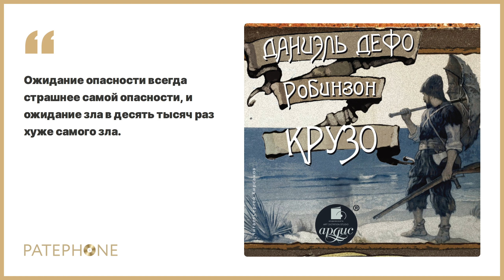Даниель Дефо «Робинзон Крузо». Аудиокнига. Читает Сергей Кирсанов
ДЕФО Даниель (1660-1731) – английский писатель и публицист, создатель первого классического приключенческий романа «Робинзон Крузо».

Робинзон Крузо – это даже не книга и не персонаж, а нечто большее: человек-миф, от века к веку он существует, обрастая легендами. Перед нами жизнь сильного человека; пример человеческих возможностей, концентрации духовных и физических сил. Как следствие – выживание на необитаемом острове и переосмысление ценностей бытия.

«…у меня было немного денег, серебра и золота… Увы они лежали как жалкий ни на что негодный хлам: мне было некуда их тратить …мирские блага ценны для нас лишь в той степени, в какой они способны удовлетворить наши потребности…»

Автор: Даниель Дефо
Читает: Сергей Кирсанов
Жанр: Зарубежная классика, Детская проза